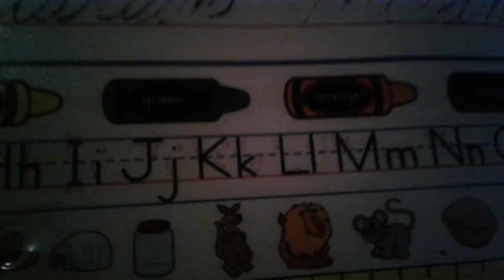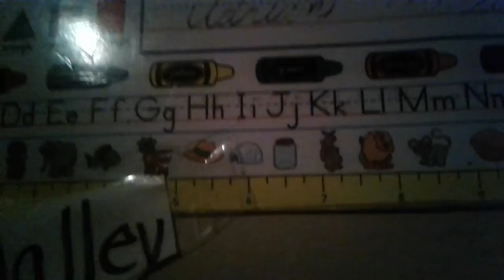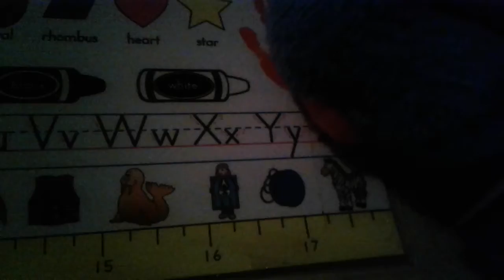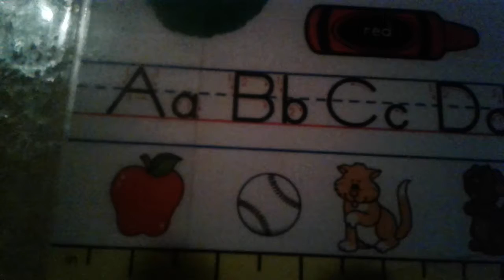Total Drama toys season 3 episode 11 part 2